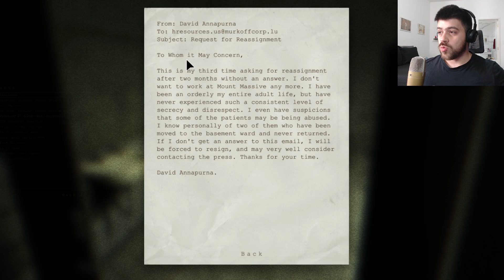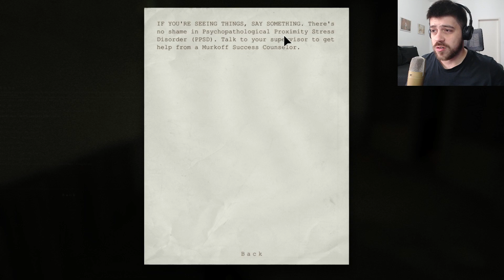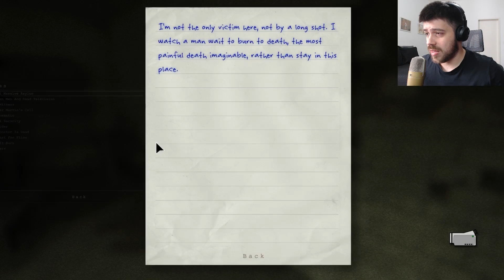THE PRIEST is leading me OUTSIDE of the ASYLUM | OUTLAST - Blind Playthrough - Part 5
Father Martin wants me to follow him somewhere outside the insane asylum in Outlast. Does he want me safe?